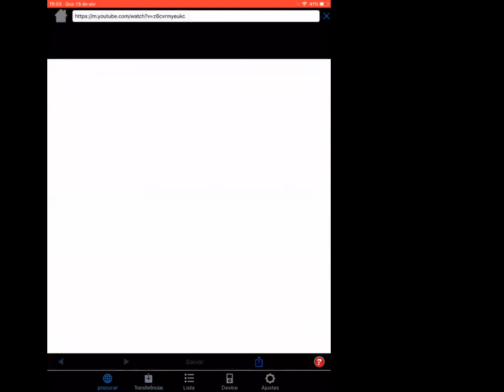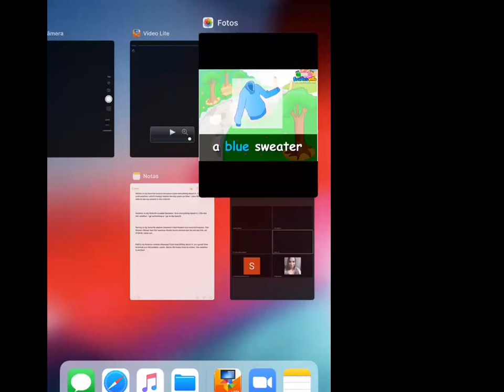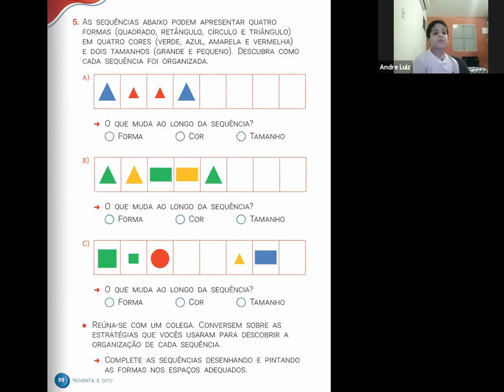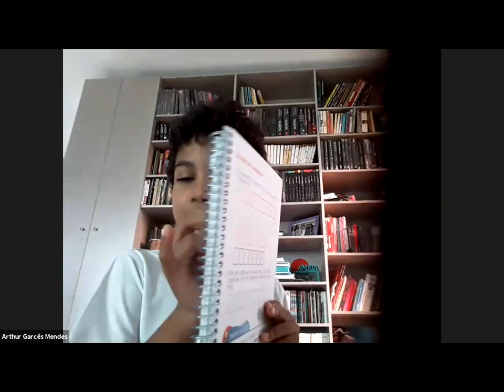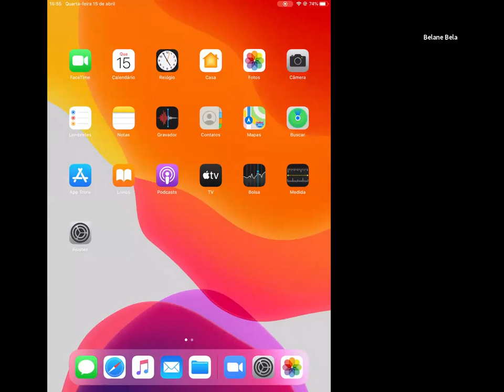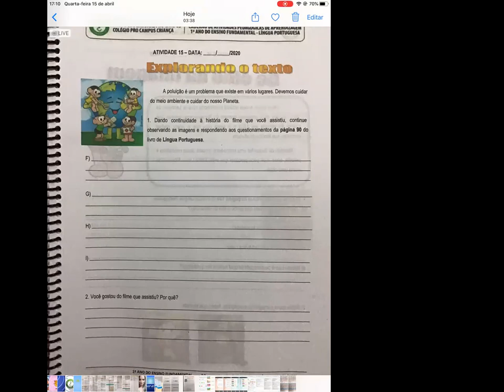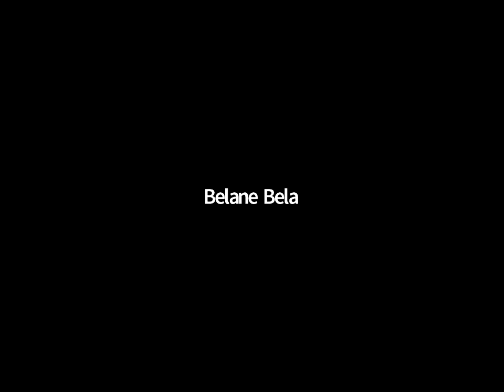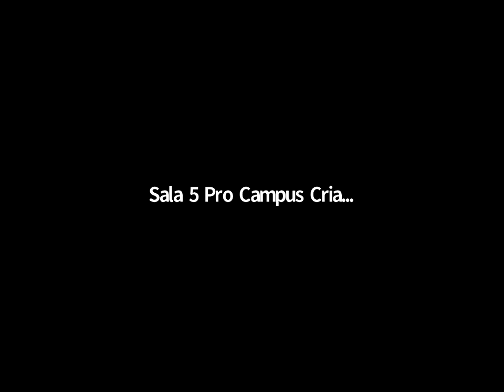Sala 5 - Período Integral e After School 1° ano - AUla do dia 15/04/2020